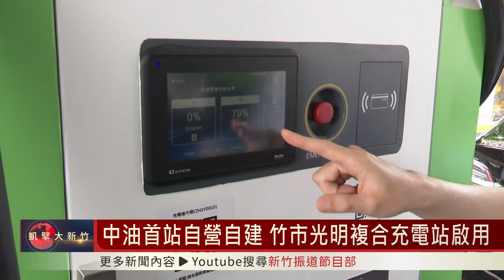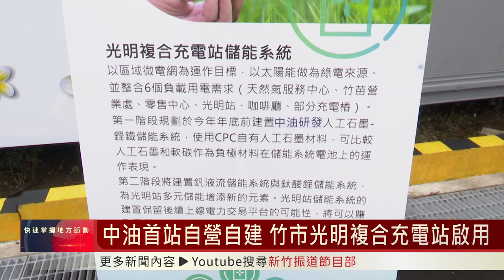中油首站自營自建 竹市光明複合充電站啟用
台灣中油在110年台北市福林加油站以合作經營方式設置電動汽車複合充電站之後， 新竹市光明站今年完成首座自建自營的電動車快速充電站設備，同時也正式宣布台灣中油跨足電動車充電相關領域。